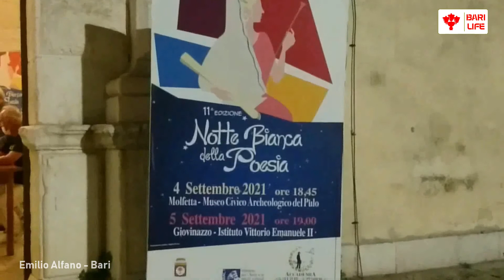Elisa Raguseo declama: "A Rosette"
Lo scorso 5 Settembre a Giovinazzo c/o l'Istituto Vittorio Emanuele II si è svolta la seconda giornata dell'XI Edizione della Notte Bianca della Poesia, l'Accademia della lingua barese "Alfredo Giovine" ha partecipato con diversi compositori che hanno declamato tante poesie nel loro dialetto.
In questo video Elisa Raguseo (Giovinazzo) declama: "A Rosette, che si è classificata al secondo posto della VII Concorso di Poesia dialettale "Da l'Ambasciete de Matremonie.. o Spenzalizeie".

Il video e il montaggio sono di Emilio Alfano